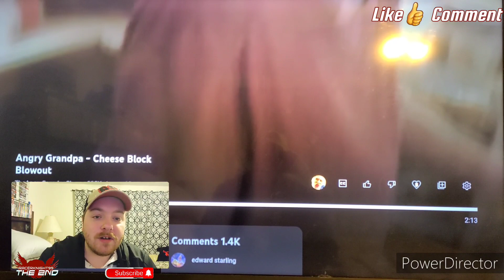ANGRY GRANDPA - CHEESE BLOCK BLOWOUT Reaction